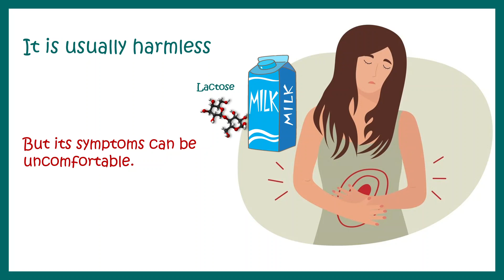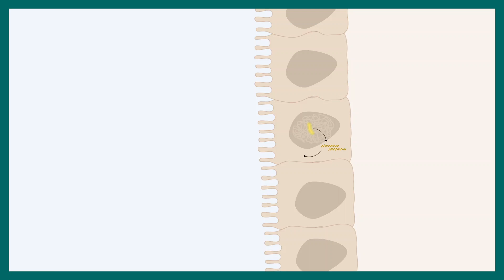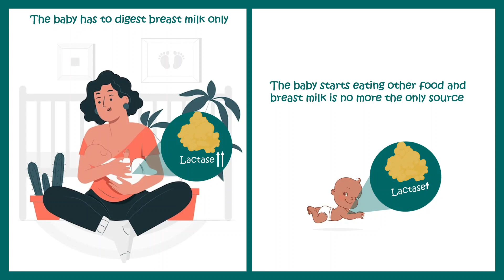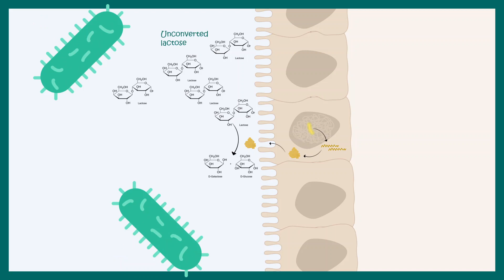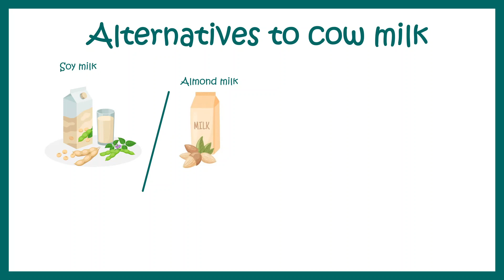Lactose intolerance | Why you cannot digest milk or dairy products? | Animated biology with Arpan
This video would answer the following questions -
Are you Lactose intolerant?
Why can't you digest milk or other dairy products?
What are the symptoms and causes of Lactose intolerance?
What are the 4 types of lactose intolerance?
Can you become suddenly lactose intolerant?
How do you fix lactose intolerance?
What foods to avoid if you are lactose intolerant?